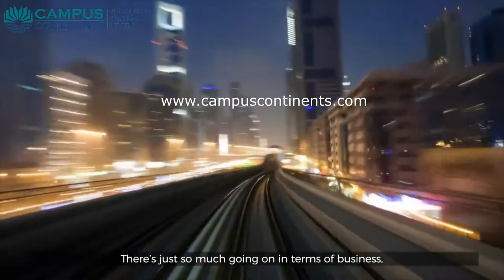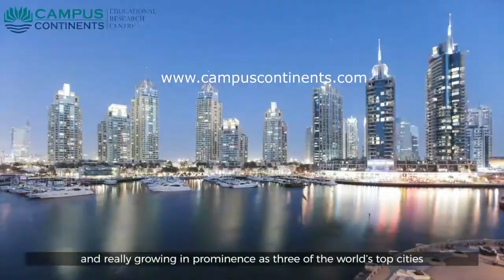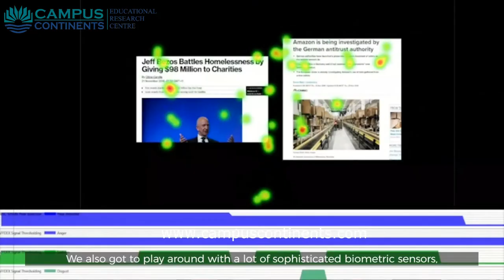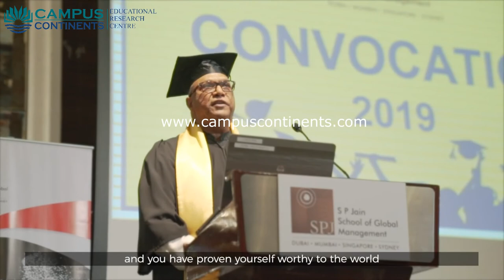SP Jain School of Global Management - SPJSGM, Global MBA, Dubai, Australia, Singapore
Banglaore - 560054